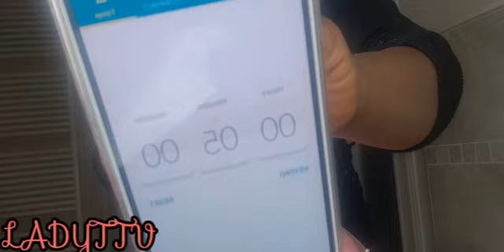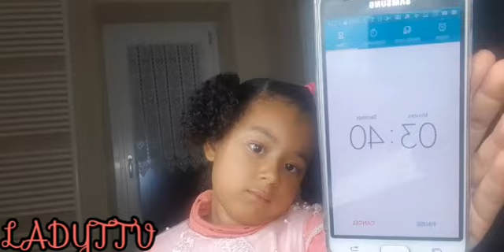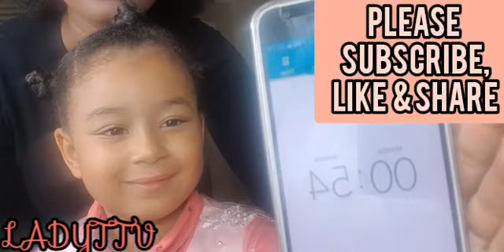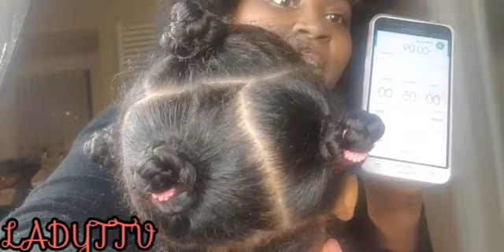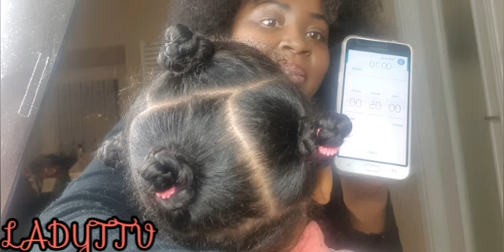How to make/Bantu knots on kids natural hair no EXTENSIONS/5 Bantu knots in 5 Minutes Challenge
Thanks Sweethearts for watching,  please Guys CHECK OUT VOCLAMB 'S CHALLENGE VIDEO TOO .